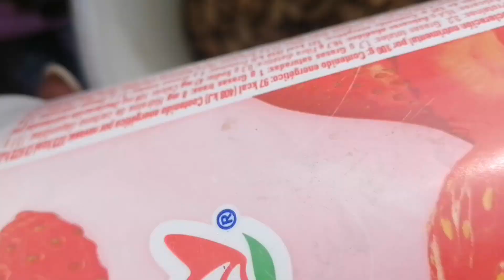Piscando cacahuate en el rancho.